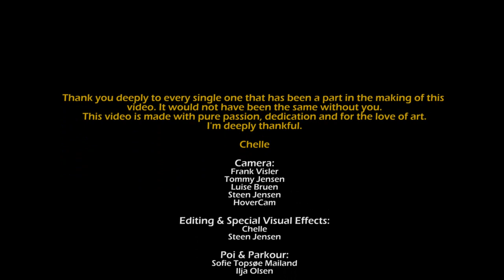Come out and play | The Starfuckerz feat. Chelle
Thank you deeply to every single one that has been a part in the making of this video. It would not have been the same without you.
This video is made with pure passion, dedication and for the love of art.
I'm deeply thankful.

Chelle

Camera:
Frank Visler
Tommy Jensen
Luise Bruen
Steen Jensen
Hoover Cam

Editing & Special Visual Effects:
Chelle
Steen Jensen

Poi & Parkour:
Sofie Topsøe Mailand
Ilja Olsen

Dancers:
Iris Thomsen
Shuli Nordbek
Sherwin Reyes

Tribe Make-up & Styling:
Isabell Eg Damgaard
Michaela Schullström
Jens Wiker
Chelle

Tribe:
Rebecca Rovsing
Stine Ankerbo
Sissel Schulz
Josephine Poulsen
Abdou Secka
Sylvester Poulsen
Ann-Birthe Poulsen
Lisa Poulsen
Mads Orfert
Christoffer Askgaard

Grip:
Thanks to studios.dk

Helicopter:
HoverCam.dk

Song 'Come out and play'
Produced by The Starfuckerz
Written by Chelle
Vocals recorded at the DMR Studio by Michael Hornung,